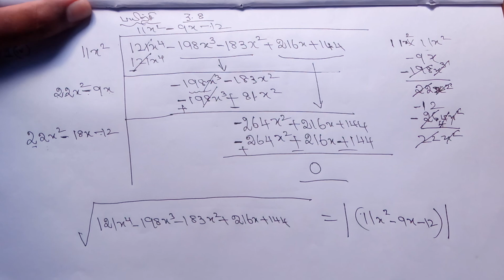3.8 Sum 1 (iv) இயற்கணிதம் in scoremore school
10 ஆம் வகுப்பு கணிதம் புதியபுத்தகம் (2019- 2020)
samacheer book  பாடம் 3.இயற்கணிதம் பயிற்சி 3.8  கணக்கு 1 தமிழ் மீடியம் in தமிழ்

நமது சேனல் scoremore school க்கு அனைவரையும் வரவேற்கிறோம்.மாணவர்கள் மற்றும் அரசு தேர்வு எழுதுபவர்களுக்கும்  பயன்படும் வகையில் உங்கள் ஆதரவோடு தொடர்ந்து நமது சேனல் பயணிக்கிறது

10th mathematics  maths (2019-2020) new book samacheer book  chapter 3.algebra exercise  3.8 sum 1 in Tamil for Tamil medium in scoremore school

tenth class maths 10th kanakku Padam 3.iyarkanidham iyarkanitham payirchi 3.8 kanakku 1

# iyarkanitham
# payirchi3.8kanakku1